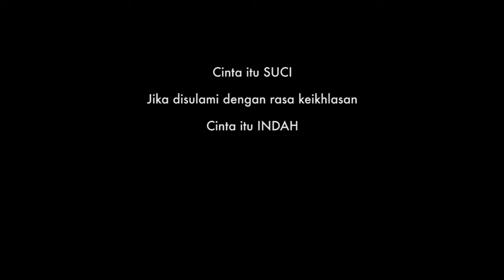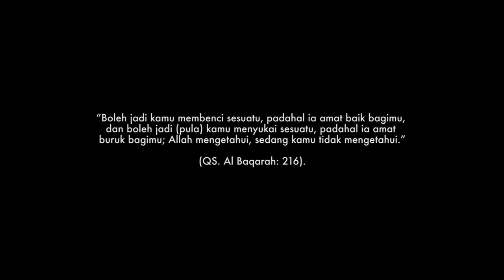Rizal Ismail - Kasih Terindah (Official Music Video)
Kasih Terindah - Rizal Ismail
(Licensed to MVM Music)

Executive Producer: Rizal Ismail Production
Production Producer: Rizal Ismail
Lyricist: Eiz Gerilia, Rizal Ismail & Fedtri Yahya
Music Publisher : Ada Exists Sdn Bhd, Musicwerks Studio

Arrangement: Along Exists
Drum: Ujang Exists
Bass: Kelly
Guitar: Along Exists
Violin: Faridz Tagi
Backup Vokal: Fuad Ko
Mixing : Ada Exists Studio
Mastering: Ada Exists Studio
Video team: Rio Production

Kasih Terindah (Chorus)
Maxis CRT : Dail *131*664948# and press CALL
Digi Caller Tunes : Dail *233*2961765# and press CALL
Celcom CMT :Dail *323*733029# and press CALL
Umobile Ringback Tone: SMS 9904716 to 28383

Kasih Terindah (Verse)
Maxis CRT : Dail *131*664947# and press CALL
Digi Caller Tunes : Dail *233*2961764# and press CALL
Celcom CMT :Dail *323*733028# and press CALL
Umobile Ringback Tone: SMS 9904715 to 28383

Rizal Ismail Official RiZTV

PENAJA UTAMA
Cen-D

MVM Production
For show booking and promotion : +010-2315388 / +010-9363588